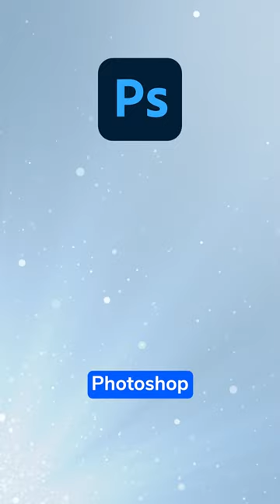Lightroom vs. Photoshop - Which One is Right for You?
Lightroom and Photoshop are two VERY different programs… ⬇️

Lightroom is designed to store, organize, and apply basic edits on your photos. As it has improved over the years, more local adjustments have been adding, allowing users more control than ever over their images in Lightroom.

Photoshop is still superior to Lightroom if you want to apply advanced editing to your photos. The ability to make masks, apply filters, warp photos, and more allows unrivaled creative advantage over Lightroom.

If possible, you should know how to use both softwares. I love using Lightroom Classic to store my photos, and I send them right over to Photoshop whenever I want to apply edits!